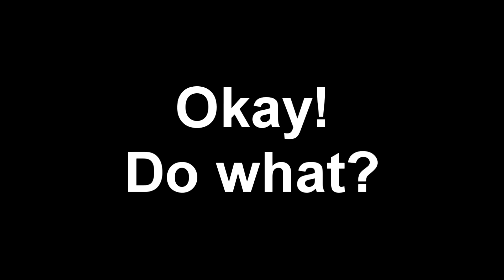FIFA 16 | AC MILAN CAREER MODE | #12 | DERBY DELLA MADONNINA!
Can we hit 10 likes for some amazing goals??
To anyone yes I know I have been saying his namewrong I\'m sorry :)